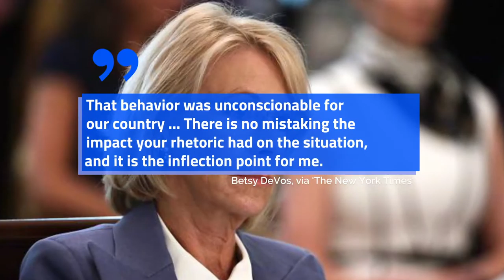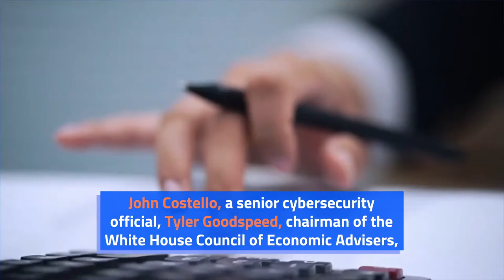Betsy DeVos Joins Growing List of Resignations Within Trump Administration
Betsy DeVos Joins Growing List of
Resignations in Trump Administration.
On Thursday, Education Secretary
Betsy DeVos submitted her letter of resignation
to President Donald Trump. .
In the letter, which was obtained by
the ‘NYT,’ DeVos cited the rampage at the
Capitol as her reason for resigning. .
We should be highlighting and celebrating
your administration’s many accomplishments
on behalf of the American people … Instead, we
are left to clean up the mess caused by violent protesters overrunning the U.S. Capitol in an attempt to undermine the people’s business, Betsy DeVos, via 'NYT'.
She called the chaos caused by Trump’s supporters as “unconscionable.”.
That behavior was unconscionable for our country … There is no mistaking the impact your rhetoric had on the situation, and it is the inflection point for me.
DeVos is the second cabinet-level official to step down from their position. .
Transportation Secretary Elaine Chao, who also resigned on Thursday, said she was “deeply trouble” by the Capitol riot. .
Yesterday, our country experienced a traumatic and entirely avoidable event as supporters of the President stormed the Capitol building … it has deeply trouble me in a way that I simply cannot set aside. .
Several other Trump administration officials have also since resigned including Mick Mulvaney, special envoy to Northern Ireland, Matthew Pottinger, Trump’s deputy national security adviser.
John Costello, a senior cybersecurity official, Tyler Goodspeed, chairman of the White House Council of Economic Advisers.
Stephanie Grisham, Melania Trump’s chief of staff, Rickie Niceta, Melania’s social secretary and Sarah Matthews, deputy White House press secretary.